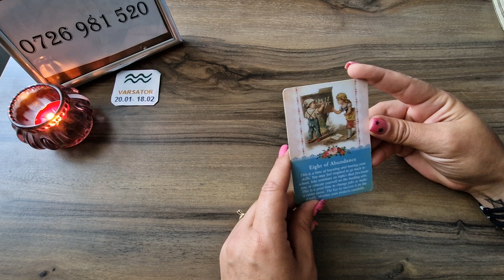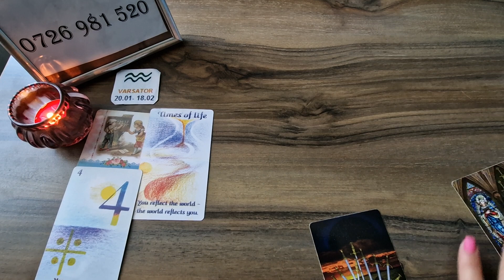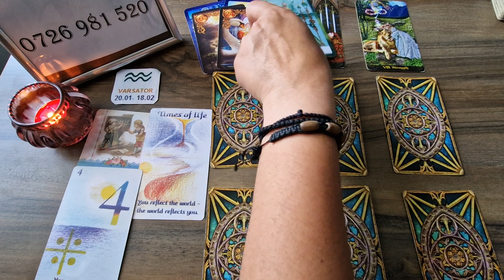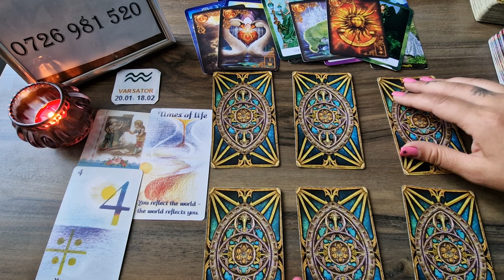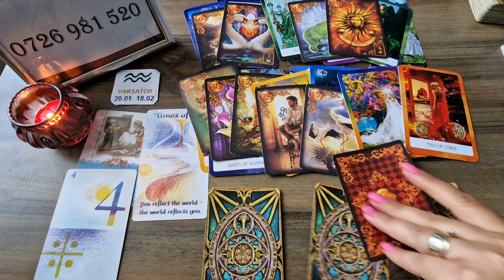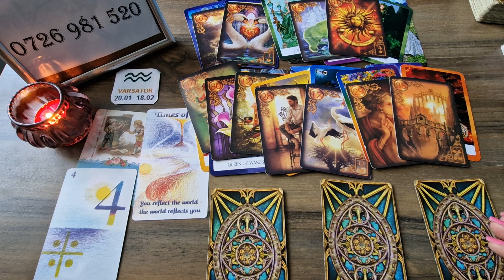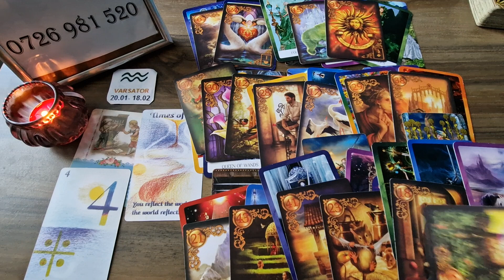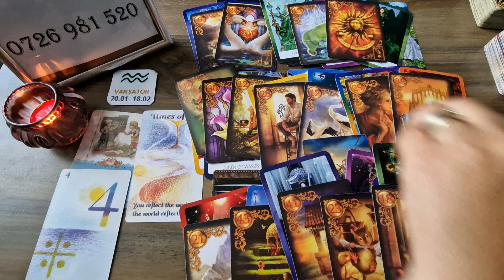VARSATOR - Dragoste - Luptati cu toate fricile ! 16-30 Iunie 2023 !